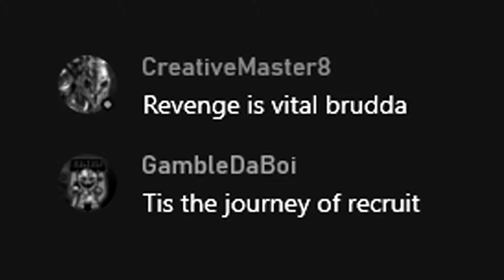SHIELD WALL! - Rainbow Six Casuals With James n' George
Harvey, George and James adapt an ancient Viking strategy to battle the enemy team. However, when one of their team mates refuses to join them in battle, an act of teamkilling leaves the bois shaken forever...